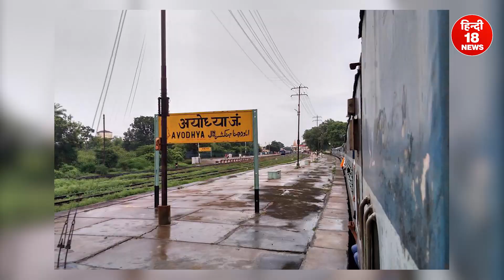अयोध्या से मुह मीठा होता है पुरे भारत देश का | राम मंदिर ही नहीं यहाँ ये खास चीज भी प्रसिद्ध है